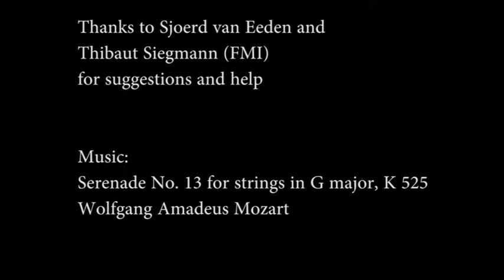Lew Cantley - Part 2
CONVERSATIONS WITH KEY FIGURES IN MAMMARY GLAND BIOLOGY AND CANCER